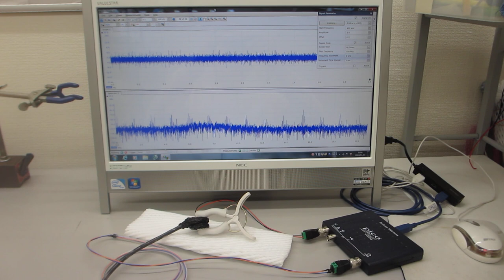超音波プローブの伝搬特性テスト（超音波システム研究所）